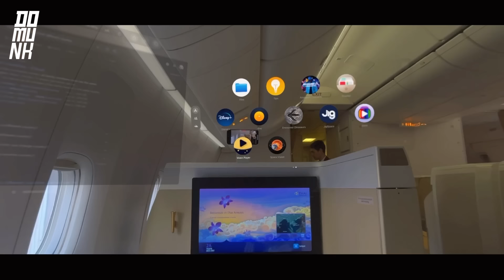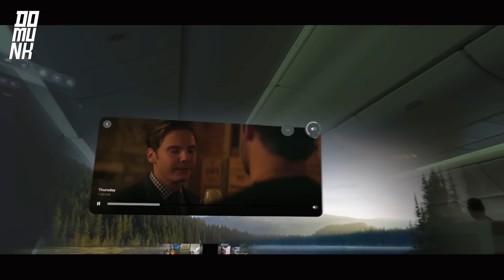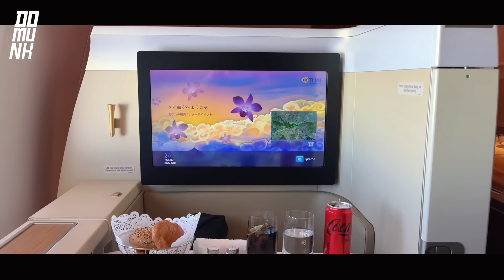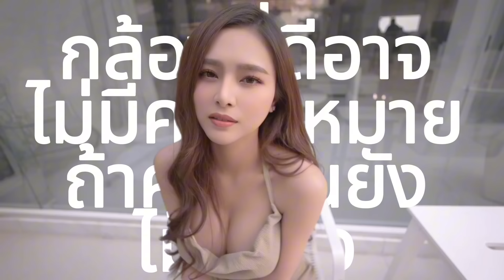ใส่บนเครื่องบิน ไม่ฟินอย่างที่คิด Apple Vision Pro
คลิปนี้ 300,000 บาท vision pro 2 แสน ตั๋ว เครื่องบิน 1 แสน แต่ทำไมไม่ฟิน

ใส่ Vision Pro ขึ้น เฟิร์ส คลาส ทำไมไม่ชอบ ไม่มีใครพูดถึง